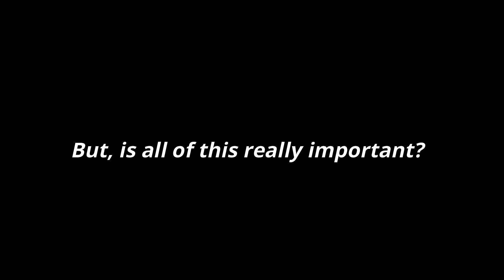VNSC KEDAH T0876 MRSM LANGKAWI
This is the video from MRSM LANGKAWI, the finalist from Kedah state for the Second Round 2020 Virtual National Science Challenge.. Do Like now 👍, the most liked video will get bonus mark. 🙏